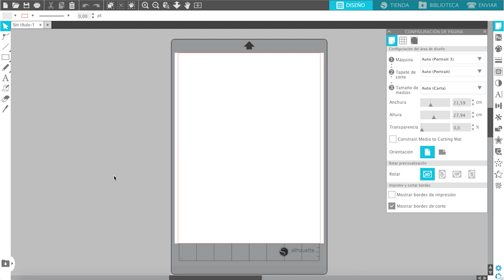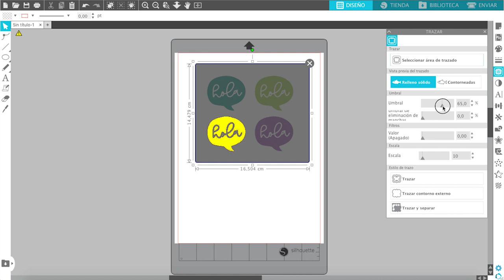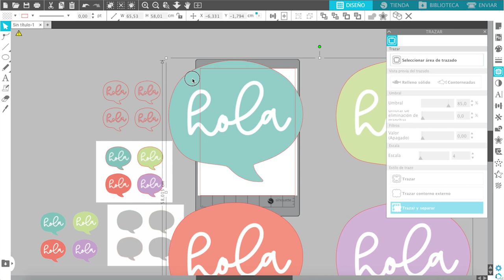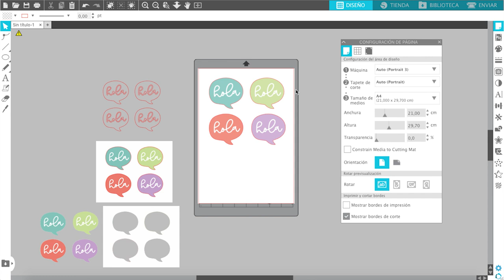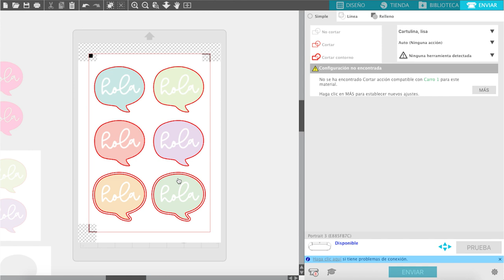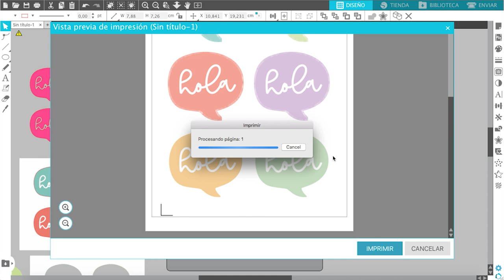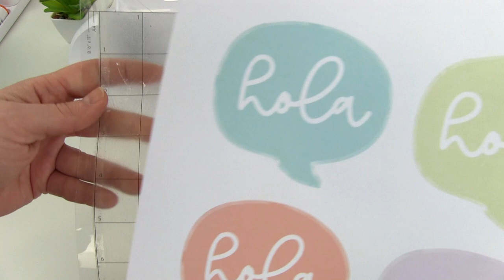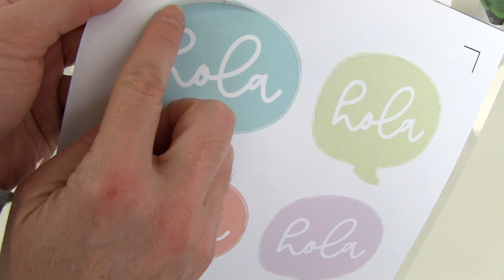Imprimir y Cortar con Silhouette Portrait 3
Aprende, paso a paso, a imprimir y cortar con tu Silhouette.